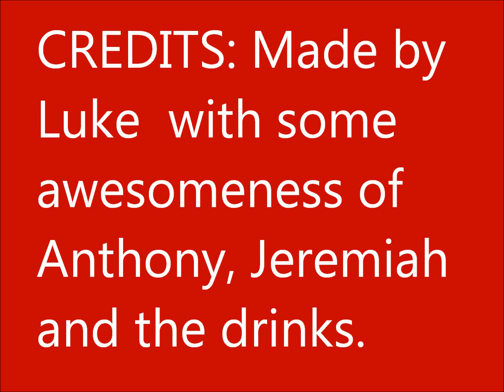Alchoholic Drinks Orphan Tears